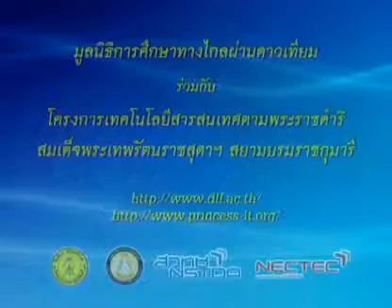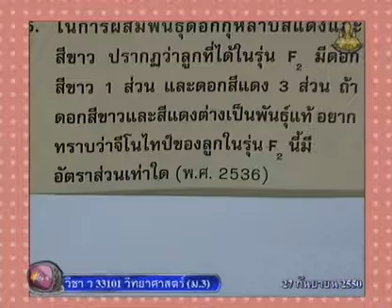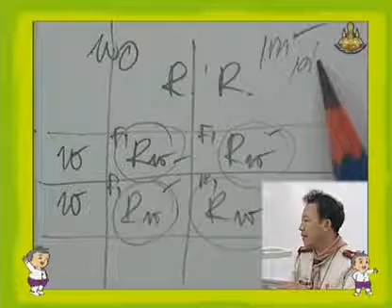238 50scM3 071Ah sciencem 3 วิทยาศาสตร์ม 3